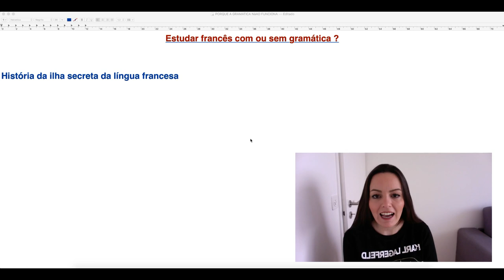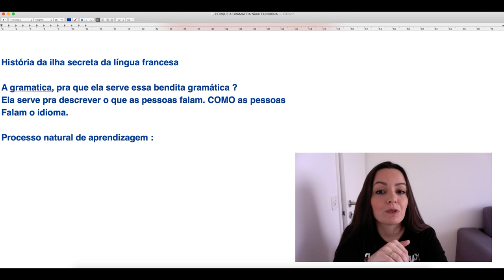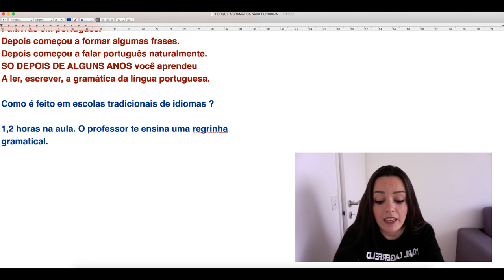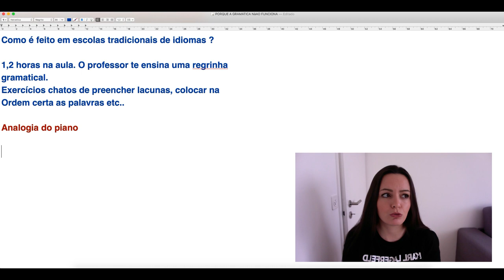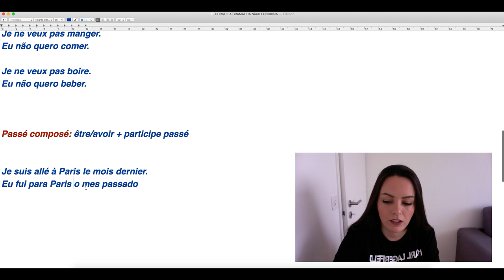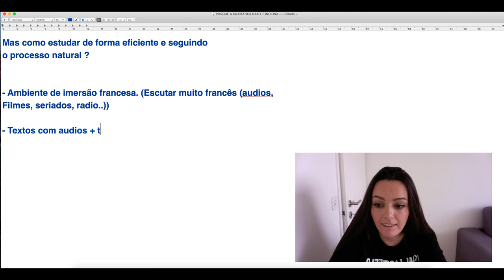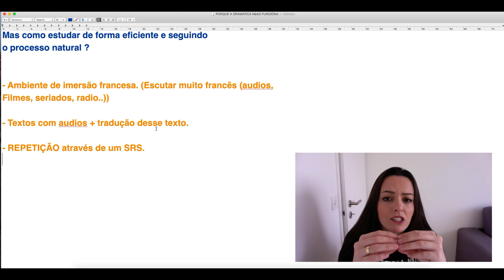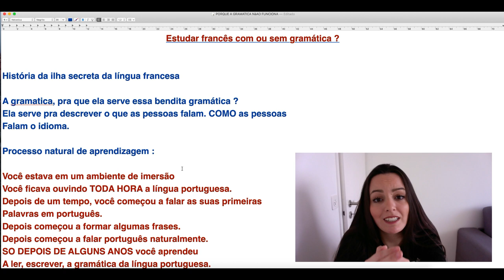NUNCA MAIS ESTUDE GRAMÁTICA EM FRANCÊS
Todas as Terças e Quintas às 19h07 da noite. Lives de Francês 🇫🇷

Quer ter acesso a mais LIVES como esta? Então participe da maior comunidade de idiomas do Brasil: